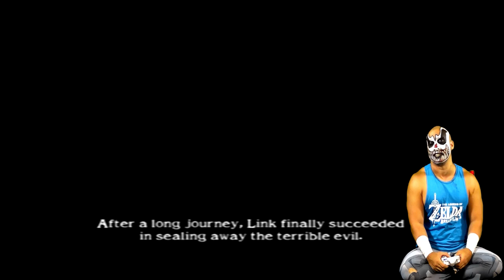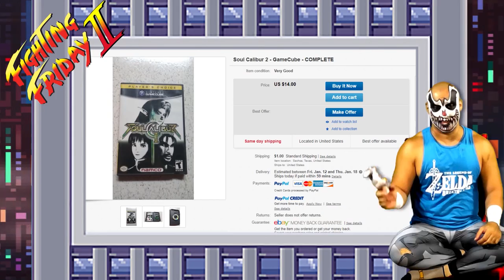Soul Calibur 2 Nintendo Gamecube request by RUTANA - Fighting Friday by Karcamo Gaming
fightingfriday is here again with a request by @Bukyoku_AlSara Rutana al the way from Germany! She wanted me to play Soul calibur 2 for the nintendo gamecube so I politely obliged.